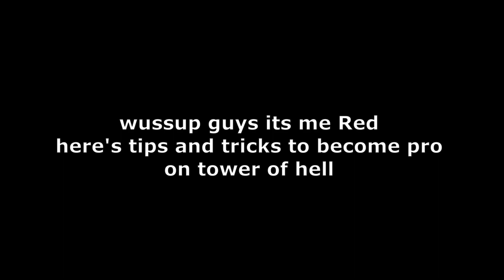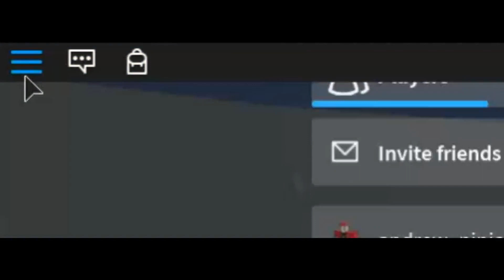Roblox -Tower of hell -Tips and Tricks to Become a PRO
i Hope you learn about on tips tp become pro
and im happy to if you watch this video:)

shout out*5 people only i pick
jimbot 2424
GreenleafYT
ezuzdagod
Ploppy Studios
Sebastian Haunts